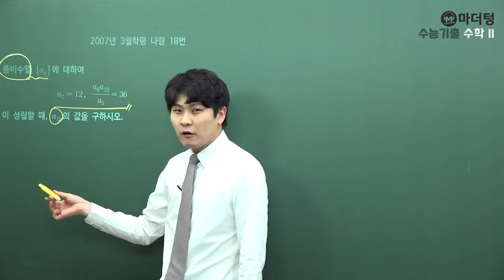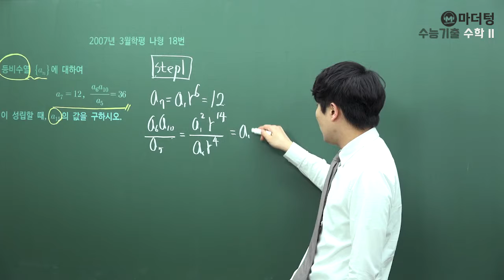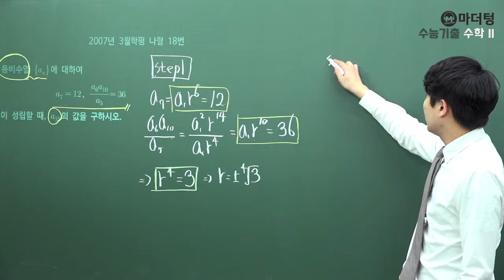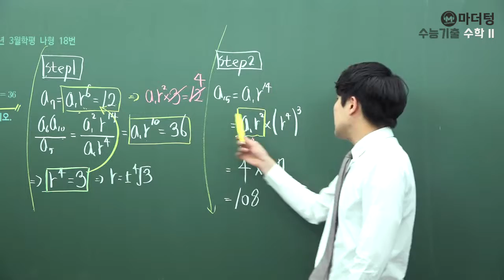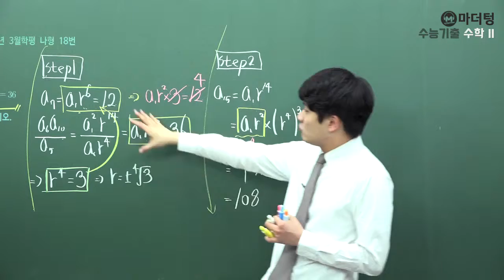[마더텅] [수학 2] 2007년 3월학평 나형 18번 (풀이 : 우수종 선생님)